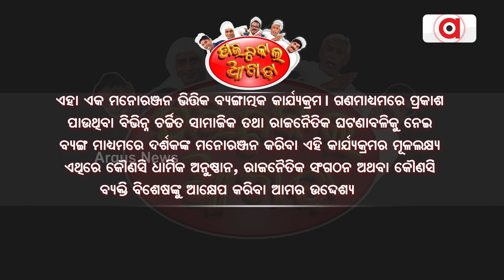Political Akhada || ଆଉ ଧାପେ ଖସିବ...